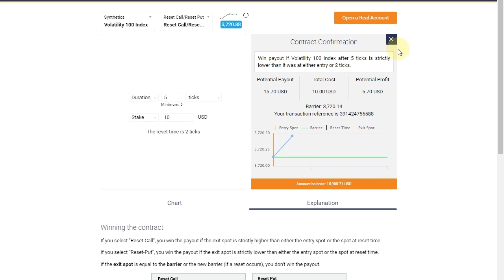Binary tick trading|reset call reset put trading strategy| binary.com 2023|binary options trading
✅ This is 𝐨𝐧𝐞 𝐨𝐟 𝐭𝐡𝐞 𝐛𝐞𝐬𝐭 𝐰𝐢𝐧𝐧𝐢𝐧𝐠 𝐬𝐭𝐫𝐚𝐭𝐞𝐠𝐲 which 𝐈 𝐮𝐬𝐞
𝐩𝐞𝐫𝐬𝐨𝐧𝐚𝐥𝐥𝐲. This 𝐛𝐢𝐧𝐚𝐫𝐲 𝐬𝐭𝐫𝐚𝐭𝐞𝐠𝐲 has a 𝐯𝐞𝐫𝐲 𝐡𝐢𝐠𝐡 𝐚𝐜𝐜𝐮𝐫𝐚𝐜𝐲. 𝐁𝐢𝐧𝐚𝐫𝐲.𝐜𝐨𝐦 is an amazing platform to 𝐦𝐚𝐤𝐞 𝐦𝐨𝐧𝐞𝐲 𝐨𝐧𝐥𝐢𝐧𝐞. 🍀Good luck to everyone with trading.

🔥 My #1 Recommended strategies with 𝐛𝐢𝐠𝐠𝐞𝐫 𝐰𝐢𝐧 𝐫𝐚𝐭𝐞

✅ Comment your favorite strategy (I’ll create videos for you!)